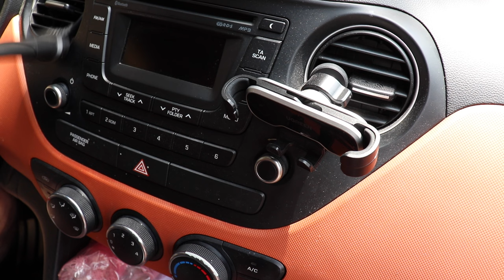LO VORRAI QUESTO KIT A BATTERIA 5 IN 1 BAYU PRO 2 lLAVA GONFIA ASPIRA ILLUMINA auto e casa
Link Utili

              ❖❖❖❖❖❖❖❖❖❖❖❖❖❖Contatti❖❖❖❖❖❖❖❖❖❖❖❖❖❖❖